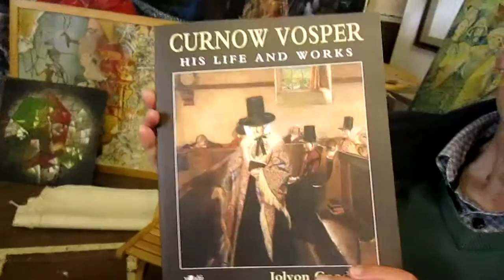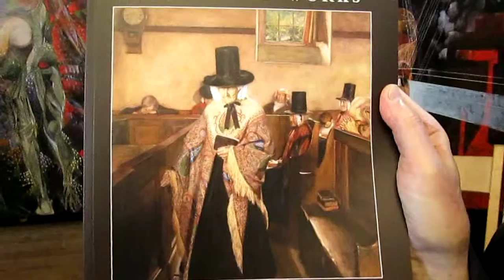Jolyon Goodman Introduces us to newly published book on Curnow Vosper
Curnow Vosper painted what is probably the most famous Welsh painting. Jolyon Vosper called into St John's Hall Gallery, Barmouth to show us the new book. Copies will be available in the Gallery